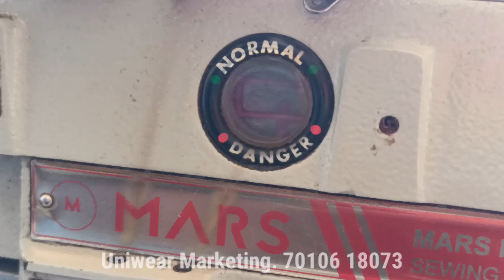Mars Overlock Machine Oil Circulation Correcting Video.